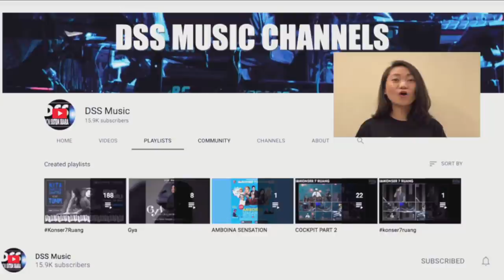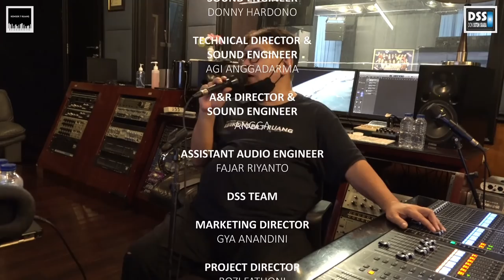BAND 4 NADA Bersama : Titiek Sandhora | Muchsin Alatas | Marina | Ferry Bing Slamet - Konser 7 Ruang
Dimeriahkan Oleh :

- Titiek Sandhora
- Muchsin Alatas
- Marina
- Ferry Bing Slamet

BAND:
Henry (Rhythm guitar)
Jopie Item (Lead guitar)
Johnny Swadie (Drum)
Martin (Bass)
Davi (Keyboard)
Linda & Aldo (Vocals)

Bagi yang ingin berdonasi bisa mengirimkannya melalui:

1. BCA 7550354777 atas nama PT Don Sistem Suara Indonesia

2. Digital wallet (GoPay, OVO, Dana, LinkAja) atau bank lain (Permata, Mandiri, BNI) melalui

Konser 7 Ruang adalah Konser persembahan DSS Music yang diadakan untuk membantu para pekerja seni dan tim produksi yang profesinya terdampak pandemi Covid-19, dengan menggunakan konsep jaga jarak dimana semua partisipannya bermain bersama dari ruangan yang berbeda.

Konsep Ruang mengikuti Protokol Covid -19